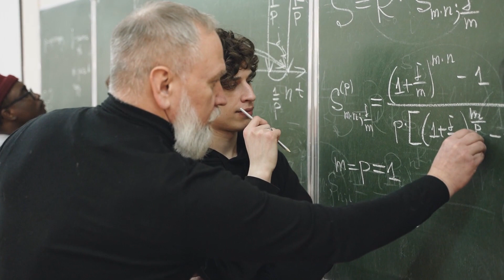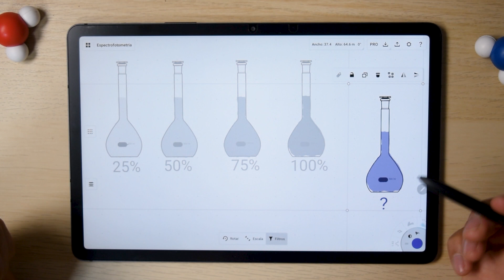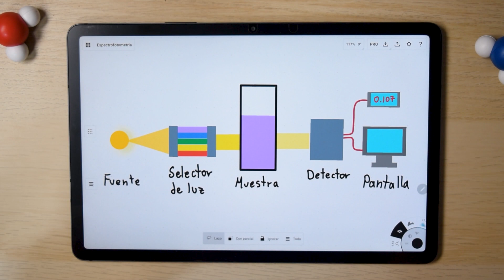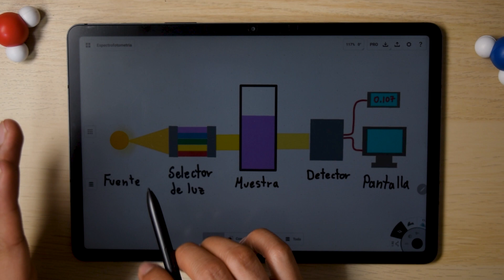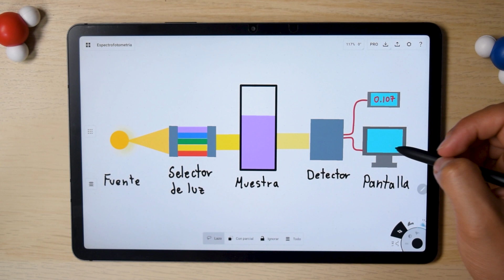Espectrofotometría UV/Vis -¿ qué es y para que sirve?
En este video:
00:00 - Intro
01:23 - Qué son las técnica analíticas?
01:57 - Qué es la espectrofotmetría?
04:09 - Qué es un espectrofotómetro?
04:46 - Como funciona un espectrofotometro?
06:57 - Algunas preguntas...